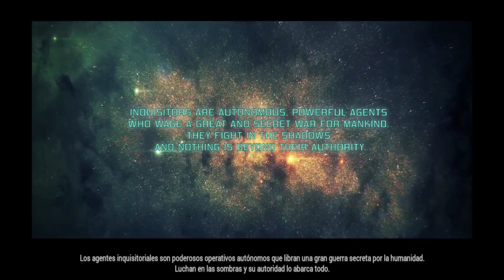WARHAMMER 40000 INQUISITOR MARTYR Intro de la Asesina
Mi twitter @smartieplayer